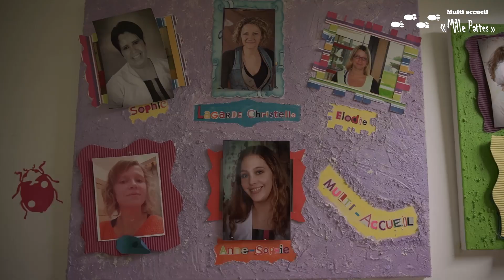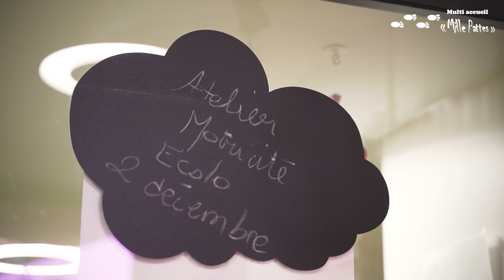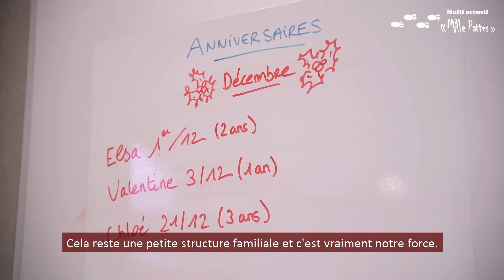Bienvenue au Multi accueil Mille Pattes, (crèche) à Revigny sur Ornain (Meuse)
Situé à Revigny-sur-Ornain, le multi accueil Mille Pattes accueille vos enfants de 2 mois à 4 ans, du lundi au vendredi, de 7h15 à 18h15.

Plus d'infos en visionnant cette vidéo ou en vous rendant

INNOV'Stories tient à remercier la ville de Revigny-sur-Ornain et son CCAS pour sa confiance dans ce projet. Nous tenons également à remercier Mme LAGARDE, responsable du Multi accueil, son équipe de professionnelles, Mme FAGOT,  Mme LECOQ, les enfants et tous les parents des enfants présents pour leur confiance.